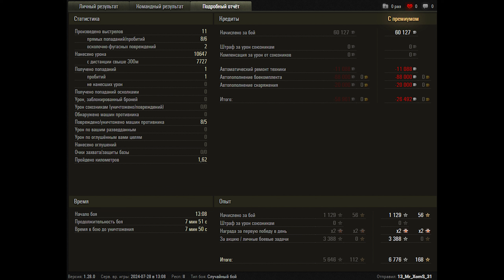World of Tanks FV4005 Stage II - 5 Kills 10,6K Damage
Zekin60fps
Wot replays

18.35

FV4005 Stage II wot,FV4005 Stage II world of tanks,wot FV4005 Stage II,world of tanks FV4005 Stage II,FV4005 Stage II,world of tanks,wot replays,wot